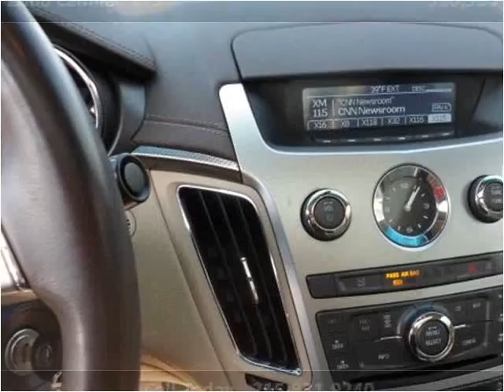2008 Cadillac CTS Used Cars Philadelphia PA, NJ, NY, DE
This 2008 Cadillac CTS is available from Best Buy Motors.